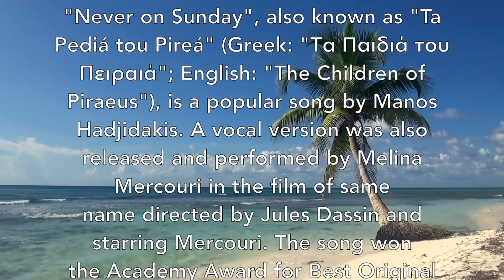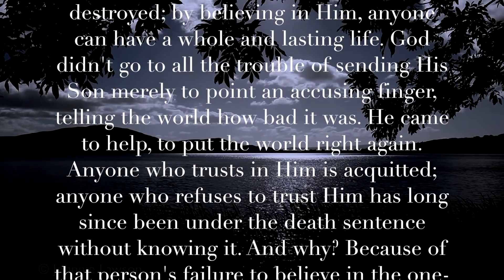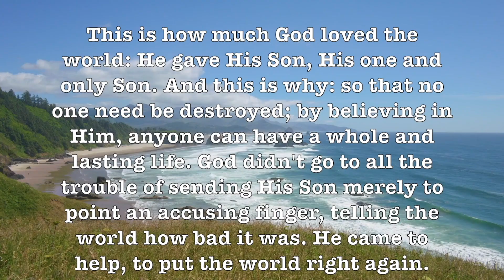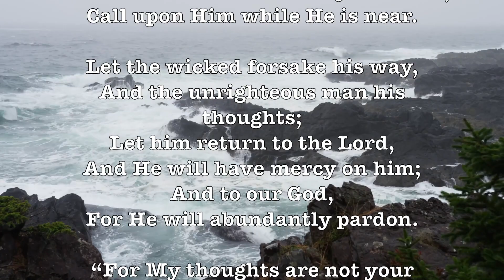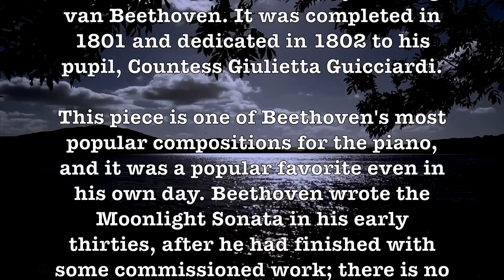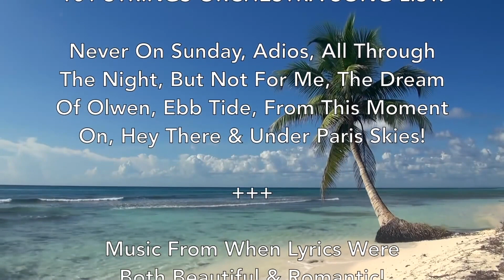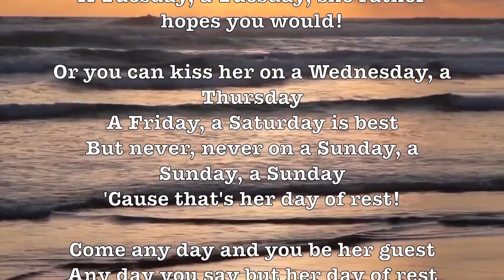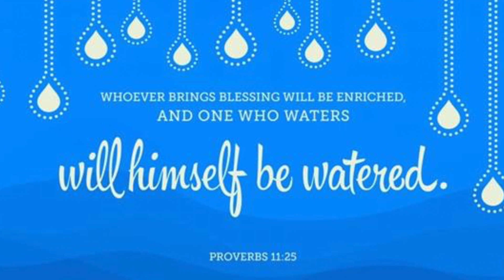Never On Sunday - 2-Hr Extended! (PercyFaith) Romantic HD Nature Music Video Album!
WARNING: There are some who don’t like these videos being available & are doing everything possible to shut down Prof Howdy’s Beautiful & Romantic HD Music Videos! Should this site disappear, search for other sites by following search directions on each video near the end. Search in YT & Google. Now is a great time to Download your favorites! I useClipGrab & give youPermission to use any of my videos...

Prof Howdy

Google

Google: T3H7P12H

Google: T3H7P12H